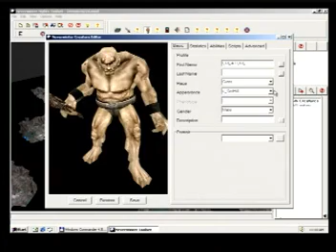Neverwinter Nights - E3 2001 trailer | Game Archives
Trailer from E3 2001 press CD
Developer: BioWare
Publisher: Interplay